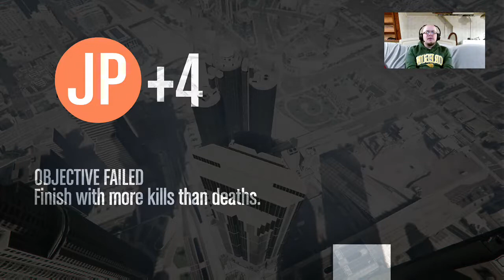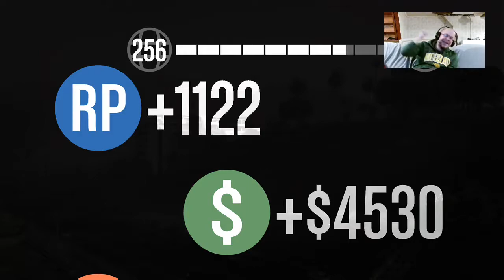"Yellow Snow" - Grand Theft Auto 5 Crew Event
Our weekly Federation of Fathers GTA Crew event. This week we played a mix of custom jobs and I’m walking yellow snow...lol. Watch out. urine trouble 😏